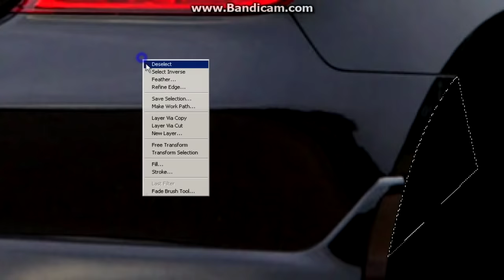Virtual Tuning - Honda Civic Typer EP3 #192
Virtual Tuning -  Honda Civic EP3 #192